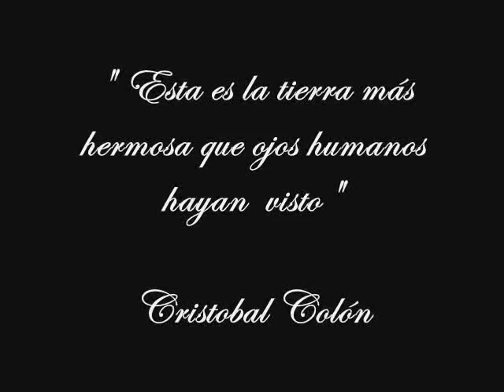Elena Burke, Mi son entero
Gran cantante cubana, fundadora y cultivadora del feeling, pero cuya melodiosa voz le permitió cantar diferentes géneros. Hecho con fotos, pocas de Elena Burke por carecer de sus fotos, tambien presenta fotos de Chapotin y Miguelito Cuni famosos  cultivadores del son. Presenta, en cambio,  fotos de paisajes urbanos y rurales de Cuba para aquellos que no conocen la Isla tengan una idea de porqué en la letra de la cancion reza:

Mi tierra linda
porque te quiero
yo a ti te canto
mi son entero.

Y cantado por una voz potente, melodiosa e inigualable.